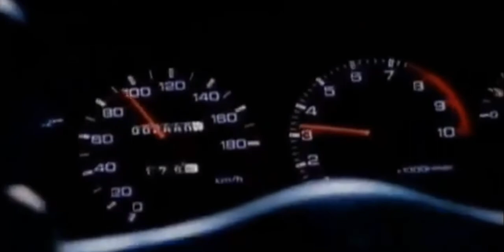Shuto expressway race Retrowave music Midnight Club Japan